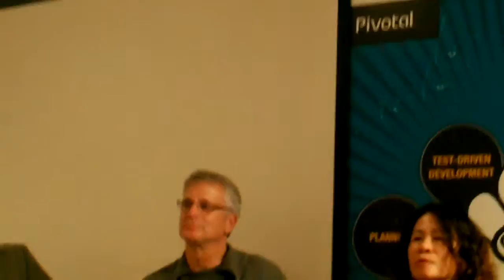The Alchemy Behind Creating and Promoting Buzzworthy Events: Part 2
Paul Philleo (Writer, Gaming Industry)
Panelists:
--Peter Mullen (Sales/BD at Bizzabo)
--Shirley Lin (Executive Managing Director at 800 Birds)
--BiBi Jackson (Director of Marketing, GDC Events, GDC Next, Game Network Properties, UBM Tech)
--Ben Parr (Author, Co-Founder, DominateFund)